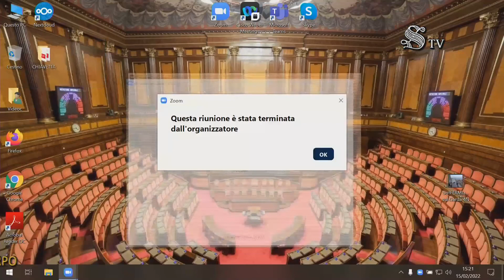Roma - Strategia Farm to Fork (15.02.22)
- Roma - Strategia Farm to Fork
Commissione Agricoltura e produzione agroalimentare - Ufficio di Presidenza

Strategia Farm to Fork
Seguito dell'audizione in relazione all'affare assegnato n. 1004 (Problematiche concernenti le modalità di attuazione della strategia Farm to Fork e le sue ricadute nell'agricoltura italiana) di rappresentanti di APO CONERPO (15.02.22)